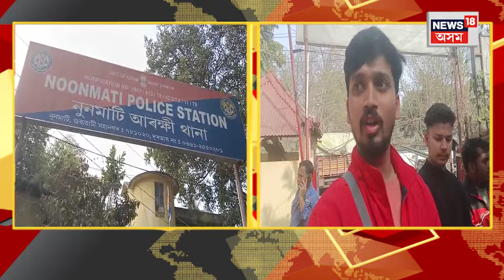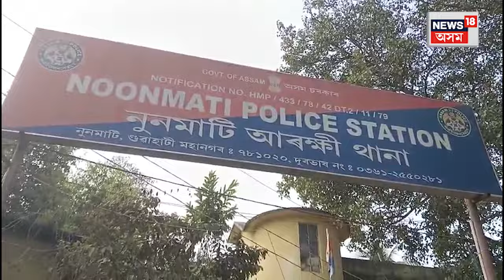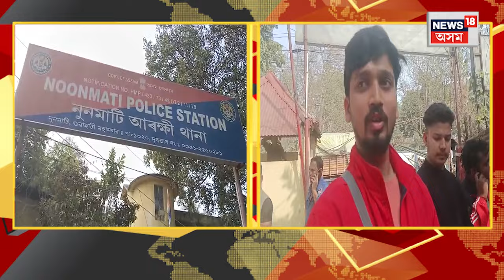Theft in Marriage Ceremony : মহানগৰীত ওলাইছে ব্যতিক্ৰমী চোৰ | N18V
Theft in Marriage Ceremony | মহানগৰীত ওলাইছে ব্যতিক্ৰমী চোৰ। এইবাৰ চোৰৰ টাৰ্গেট বিবাহ ভৱনত কইনাৰ সামগ্ৰীৰ ওপৰত। বিয়াৰ উখল মাখল পৰিৱেশৰ মাজতে বৰযাত্ৰীৰ ৰূপত অহা চোৰে লুটিলে কইনাৰ সোণৰ গহণা, কাপোৰকে ধৰি বিভিন্ন সামগ্ৰী।